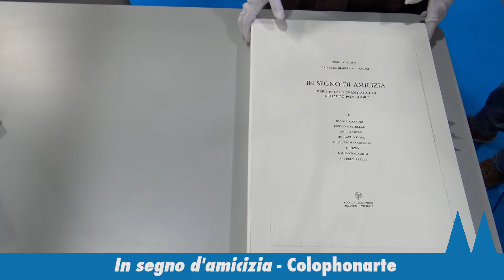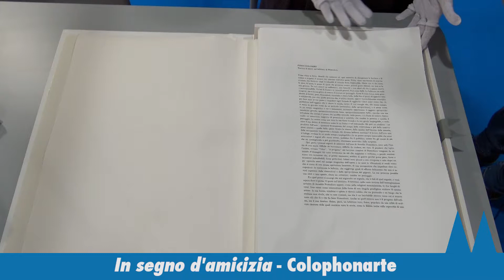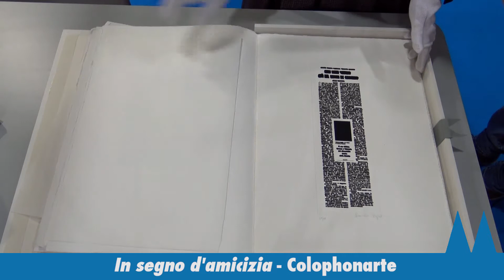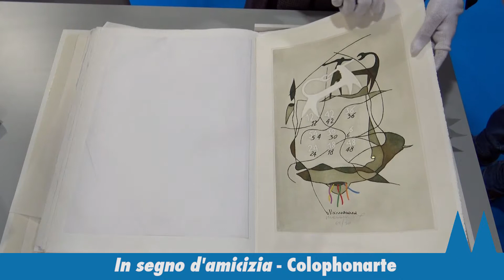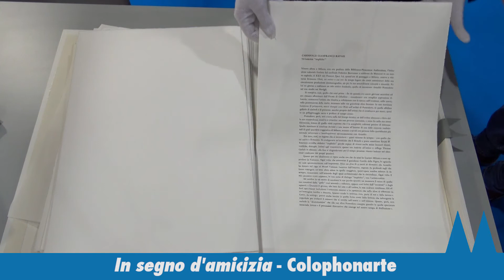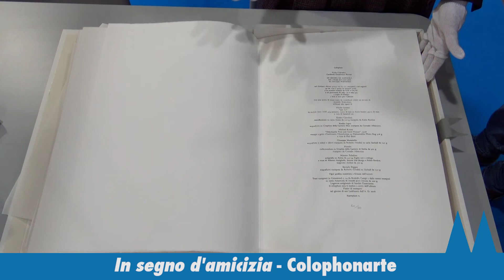Libri d'artista - In segno d'amicizia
Camilla Fiorin di Colophonarte ci racconta un pregiato esemplare di libro d'artista. Si tratta di "In segno d'amicizia. Per i primi novant'anni di Arnaldo Pomodoro".